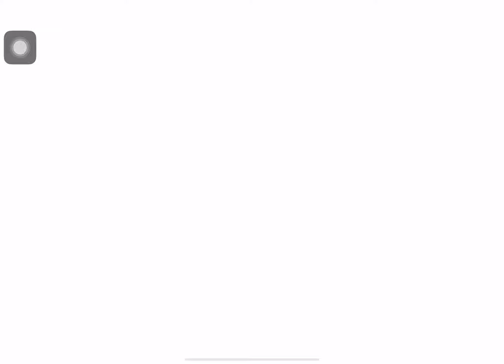My Sekai vlog🎼#1 JUMPIN' OVER ! (Master 28 - FULL COMBO)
Hello! And nice to meet you all! My name is Noir. Welcome to my Project Sekai gameplay vlog! I do this just for being my Diary so please don't mind about gameplay and enjoy!